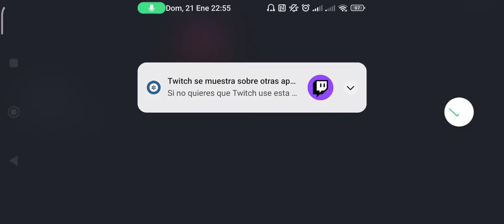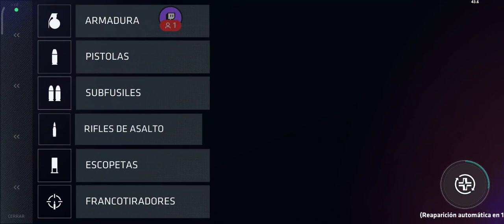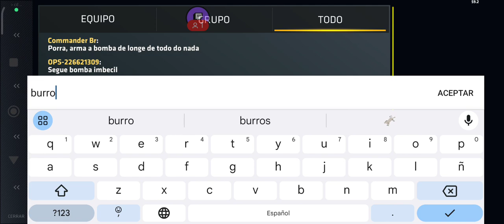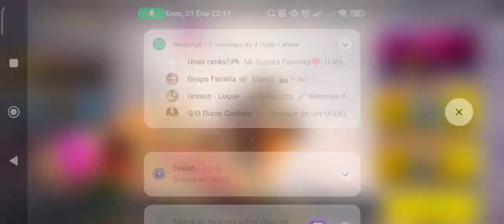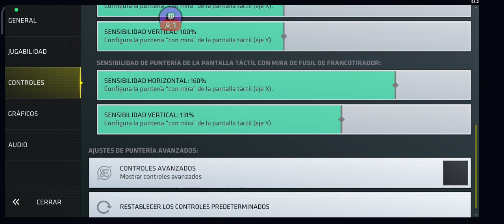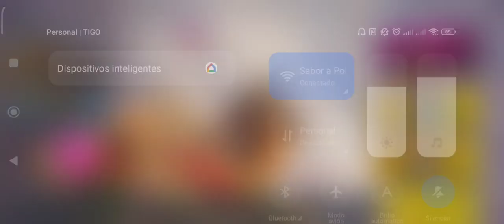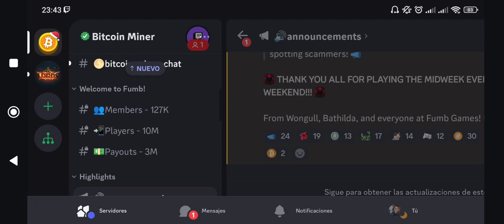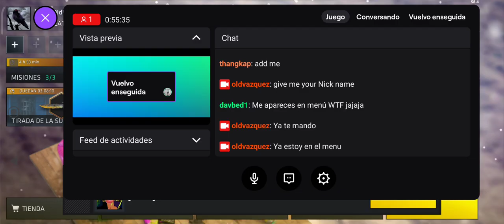Juguemos Critical Ops!